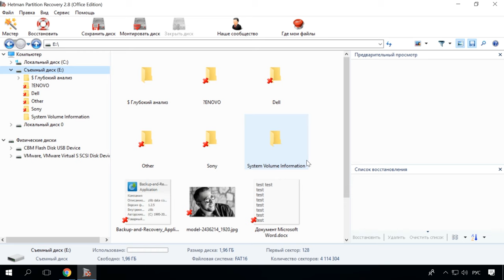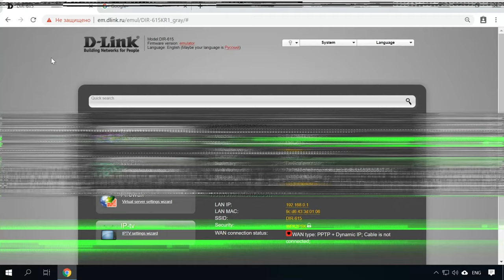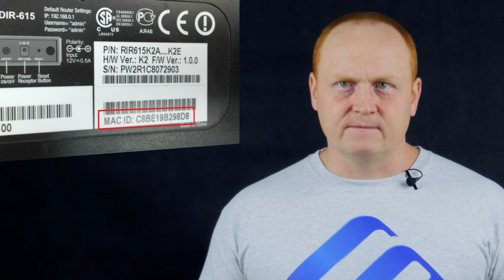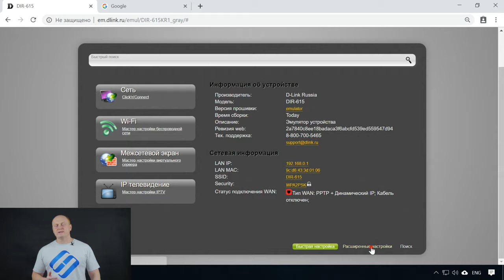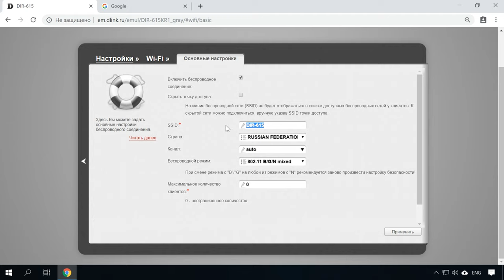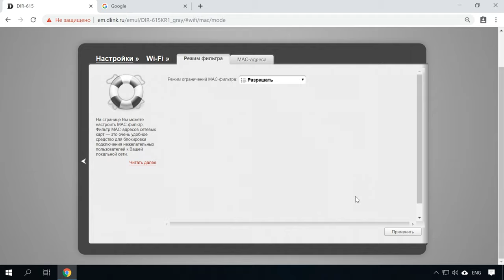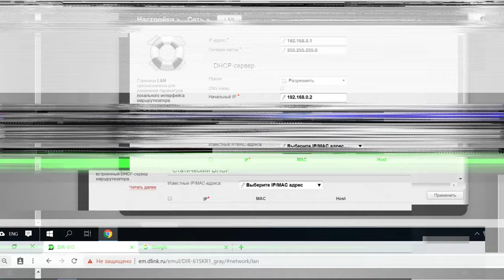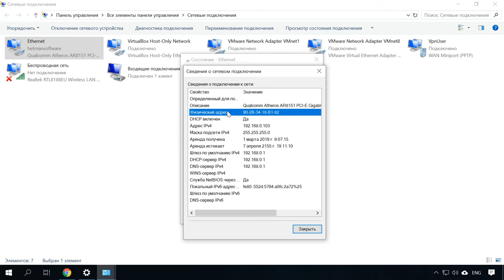🌐 Базовая настройка 🛠️ роутера D Llink DIR 615: WIFI, пароль, сброс настроек на заводские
👍 Смотрите базовую настройку роутера, на примере D-Llink DIR-615. Но эта инструкция подойдет и для многих других роутеров компании D-link, настройки у всех роутеров компании очень похожи.

Базовая настройка WiFi роутера TP Link AC 750 Archer C20: Интернет, WiFi, DHCP, пароль

Содержание:
00:00 - Вступление;
0:58 - Подключение
1:39 - Настройки маршрутизатора
2:37 - Изменение языка меню
3:28 - Статический IP-адрес
4:21 - Динамический IP-адрес
4:47 - Настройка WiFi DIR-615
6:00 - Настройка подключения роутера к Интернет
7:10 - Настройка WiFi сети
8:46 - Меню «МАК-фильтр»
9:24 - DHCP

Ну и если в процессе настройки роутера у вас возникли какие-то вопросы, то можете задавать их в комментариях. Всем пока.

Другие видео: НастройкаРоутера, DLinkDir615, НастройкаWifi.